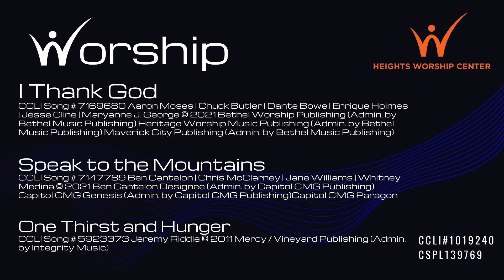Worship Service (4.24.22)